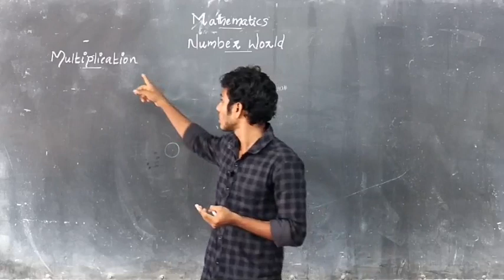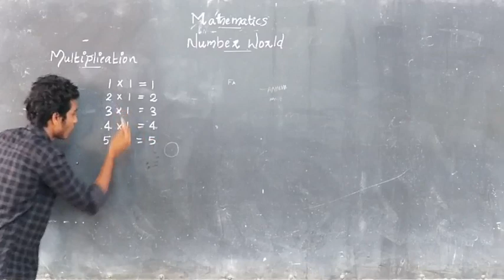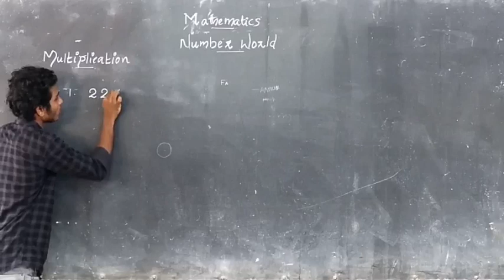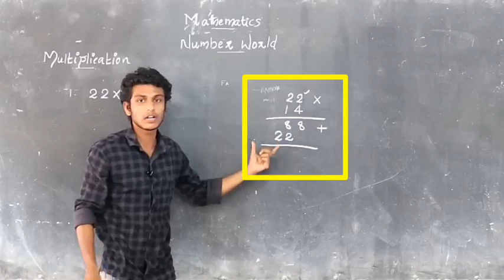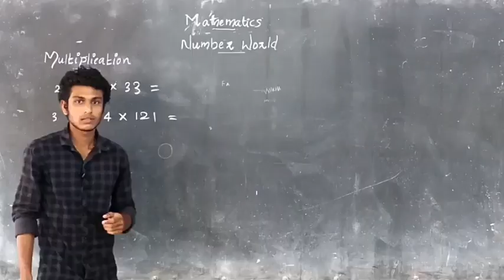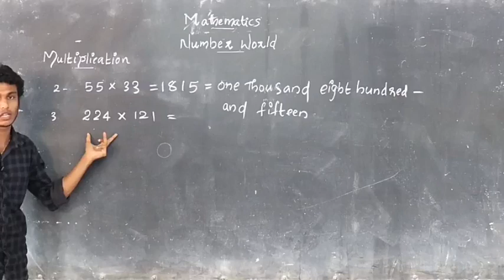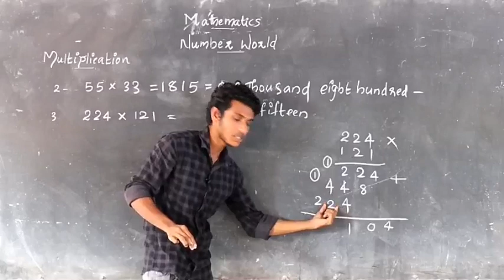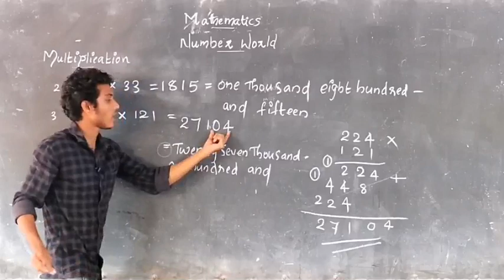Std 5 || Maths || Multiplication Table || Vipin